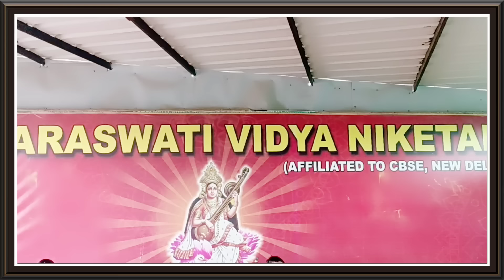Dhadak Dhadak / School Kids Dance Video / The Swaggers Crew Dance & Fitness Studio / 8929126579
Sarswati Vidya Niketan , Babyal .
Dance Performance - Dhadak Dhadak
Prince Mehra Choreography
Kids Dance Video

The Swaggers Crew Dance & Fitness Studio
ph no . 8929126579 Prince Mehra